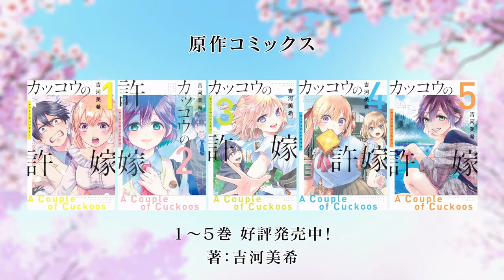Kakkou no Iinazuke | New Anime PV 2022 | Harem, Comedy, Romance, Shounen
Synonyms: A Coople of Cuckoos, Cuckoo's Fiancee
Japanese: カッコウの許嫁

16-year-old super-studier Nagi Umino, second-year student at the Meguro River Academy high school, was switched at birth. On his way to a dinner to meet his birth parents, he accidentally meets the brash, outspoken, Erika Amano, who is determined to make Nagi her fake boyfriend as she never wants to actually marry. But once Nagi makes it to dinner, he finds his parents have decided to resolve the hospital switch by conveniently having him marry the daughter his birth parents raised...who turns out to be none other than Erika herself!

Type: TV
Episodes: Unknown
Status: Not yet aired
Aired: 2022 to ?
Premiered: ?
Broadcast: Unknown
Producers: Kadokawa
Licensors: None found, add some
Studios: SynergySP, Shin-Ei Animation
Source: Manga
Genres: Harem, Comedy, Romance, Shounen